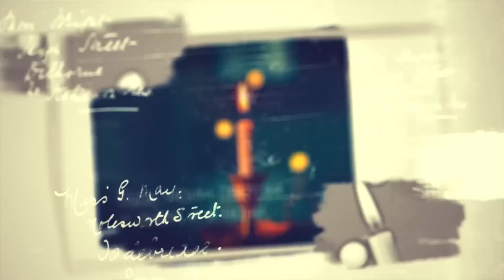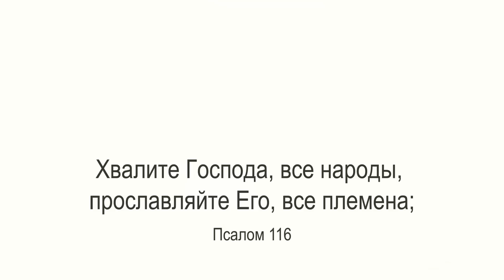Будь моим светом (Be Thou My Vision). Христианские песни. А капелла. Христианская музыка.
Слава Богу! - наконец удалось опубликовать нашу первую запись.

Ирландская народная мелодия.
Перевод - Голкина Регина
Исполнение Голкина Регина и Голкин Андрей (Golkin Family)
Сведение, Мастеринг, Монтаж видео - Голкин Андрей

Особая благодарность Dstudio.info и брату Александру М. за предоставленную аппаратуру и поддержку.

Будем благодарны за молитвенную поддержку.

Мы разрешаем публиковать наши песни на других каналах при выполнении условий:
- указание авторства

Текст песни:

Будь моим светом  и днем, и в ночи,
Будь Господином моей, Ты, души.
Боже, я в молитве склоняюсь опять
Излей обильно Свою благодать.

Мудростью будь Ты моей, о, Господь,
Словом Своим укрепляй дух и плоть.
Ты - мой Отец, мой Господь, и мой Бог
Милость и мир у Твоих, Боже, ног.

Будь мне щитом, будь охраной моей!
Будь мне приютом средь бурь и скорбей!
Бог - моя крепость, твердыня, скала,
Ему да пребудет вовеки хвала!
Хвала!

Прославление.